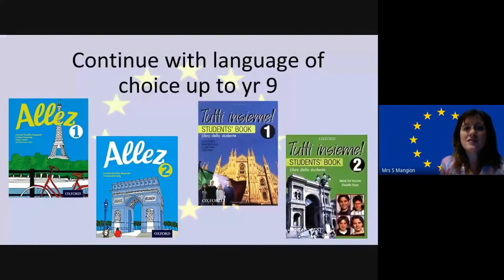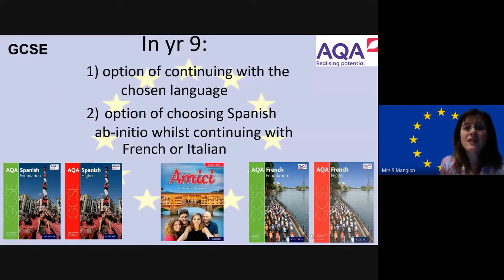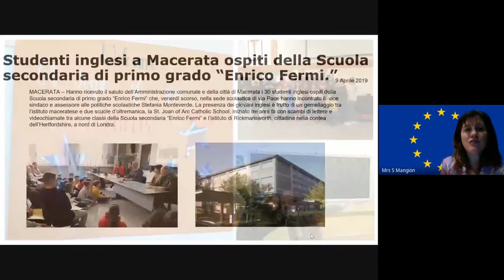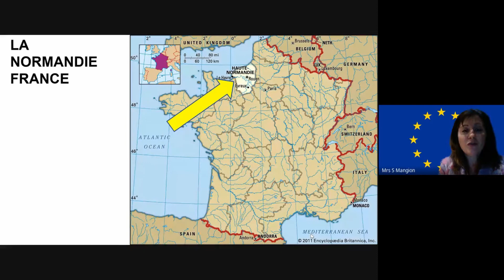Open Event - MFL